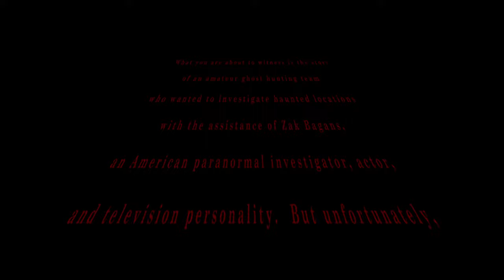We Went Ghost Hunting With WISH.COM Zak Bagans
Whaddup Gamers! What you are about to witness are the lost tapes of me and my ghost hunting crew @SnaggleToothGames , @hojtheterror  teaming up with "Zach Bagins" @flameburner1408  as we investigate paranormal activity inside two VERY haunted places...

Chapters:
Intro: 0:00
Tape 1: 1:12
Tape 2: 15:15
Outro: 31:49

Welcome to TheDeadGuy, a channel dedicated to survival games and all the challenges they bring. Join me as we explore the most exciting survival games on the market! From the classics to the latest releases.

Whether you're a fan of hardcore survival games, post-apocalyptic adventures, or zombie horror, I've got you covered.

Together, we'll explore the depths of survival gaming and master the art of staying alive in even the most challenging environments.